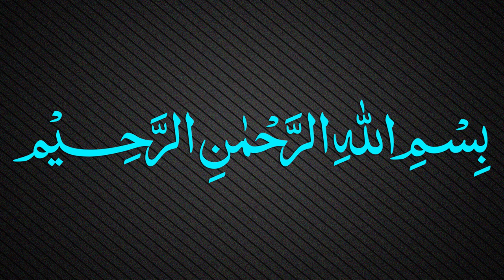Muallaqat Dars - 031 - معلقة زهير بن ابي سلمى - Maulana Muhammad Zuhair Ruhani Bazi - 04/01/2018